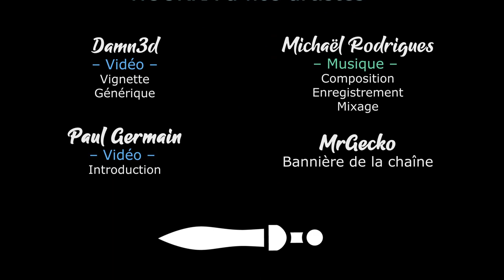[FR] Wartales - Ep3 - Nos premiers contrats